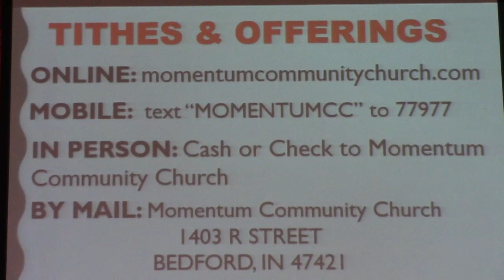DIS-COURAGED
You Tube Sunday 3/26/2023. Pastor Reno Bates takes us through the process of recognizing discouragement. How to quit holding on to it in hopes that life will come back to it and it will somehow be encouraging again. Share with everyone!